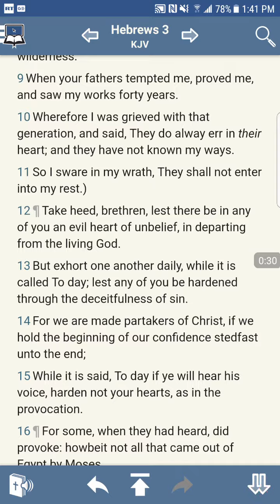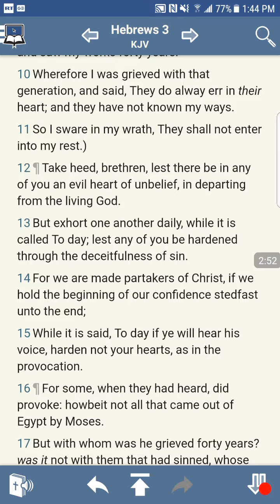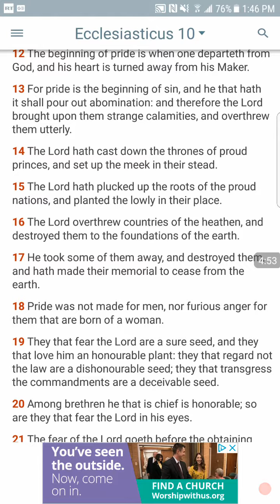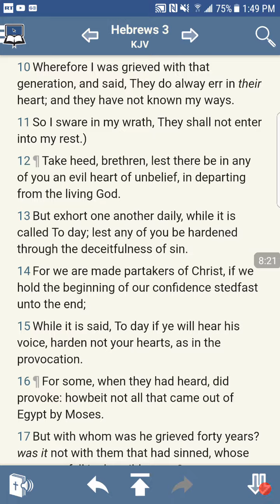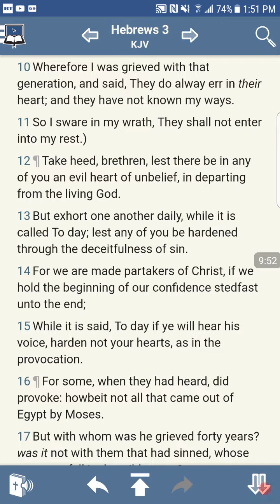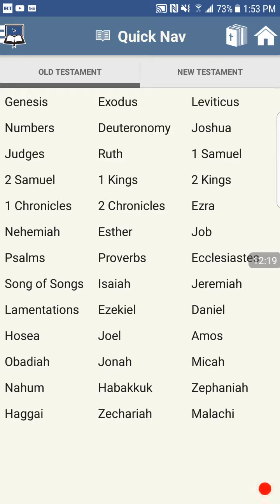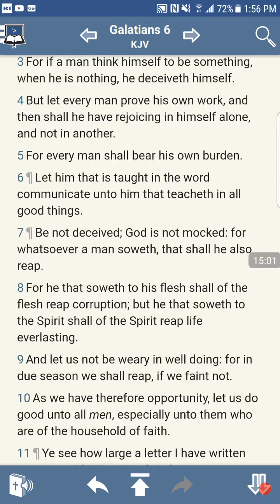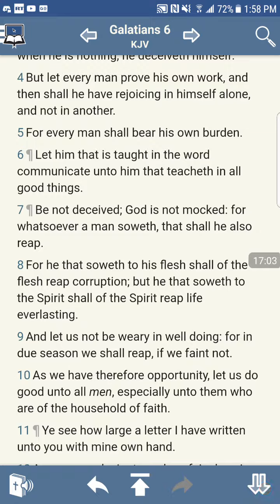EXHORT ONE ANOTHER DAILY